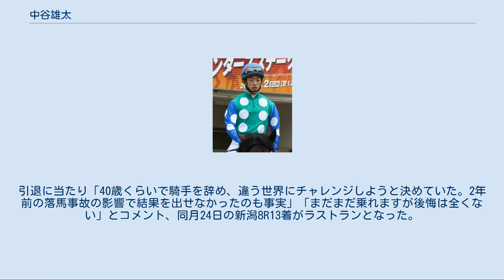中谷雄太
中谷 雄太（なかたに ゆうた、1979年9月16日 - ）は、日本中央競馬会 (JRA) ・栗東トレーニングセンターに所属していた元騎手。
 子供の頃はプロ野球選手になりたかったが、10歳離れた兄と一緒にテレビで競馬を観るようになり、自分の小さい体を生かせると思い騎手を目指した。
競馬学校14期生で同期には池添謙一、酒井学、太宰啓介、白浜雄造らがいる。
1998年に美浦・高松邦男厩舎所属騎手としてデビュー。
デビュー当時、目標とする騎手として的場均の名を挙げている。
 見習い騎手期間の3年間で平地25勝・障害1勝の26勝を記録。
その後減量がなくなり騎乗数・勝利数が低迷し年間未勝利に終わるシーズンもあり、引退を考えた時期もあったが、加藤征弘・萩原清厩舎などで厩務に従事するようになり、2009年のダービー馬となったロジユニヴァースの調教をつけるなど関係者の信頼を得て、徐々に乗り鞍を増やしている。
 2010年6月26日、福島競馬2R3歳未勝利戦で16頭中最下位人気のヴィヴィアンに騎乗し3着となり、JRA複勝配当史上最高額の16,110円を記録した。
 2010年11月7日にはアルゼンチン共和国杯で、初騎乗のコスモヘレノスで3着と結果を出し、自身初の重賞での入着を果たす。
翌2011年には同馬にて天皇賞（春）に騎乗。
これがデビュー14年目にして初のGI騎乗となった。
 2013年11月末頃より「騎乗馬を増やしたい・関西馬にも乗りたい」との思いで栗東に拠点を移し矢作芳人厩舎の馬を中心に徐々に関西での騎乗が増え始める。
2014年にはJRA通算100勝を達成、その後も美浦所属のまま活動を続けていたが2015年5月15日付けで栗東に所属変更となった。
以降、騎乗数・勝利数が増え、2016年には自身最多の25勝を挙げた。
 中谷は2017年のインタビューで「矢作厩舎を手伝わせてもらうようになって、これまでこんなに仕事に熱中したことはなかったことに気づきました。とにかく仕事が楽しい」と語り、矢作は中谷について「腕はあるのに乗せてもらえなかったのは、本人に問題があったはず。ただ、環境を変えることで人間も変わることがあると俺は思うから」と語っている。
 2018年4月8日、福島5Rで騎乗したルートロアーがゴール手前で転倒したため落馬し、第1・第2頸椎骨折および胸椎骨折の重傷を負った。
病院へ搬送される際は意識がなく危険な状態だったが、同行した矢作調教師が必死に声をかけ続け意識を取り戻したという。
約8か月のリハビリを経て12月1日に復帰した。
 2020年5月現役引退を表明。
引退に当たり「40歳くらいで騎手を辞め、違う世界にチャレンジしようと決めていた。2年前の落馬事故の影響で結果を出せなかったのも事実」「まだまだ乗れますが後悔は全くない」とコメント、同月24日の新潟8R13着がラストランとなった。